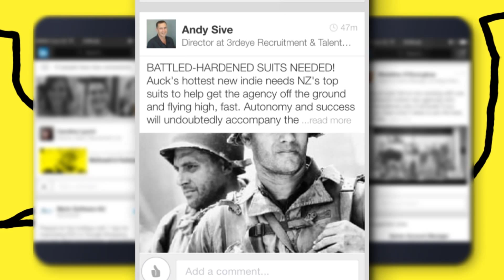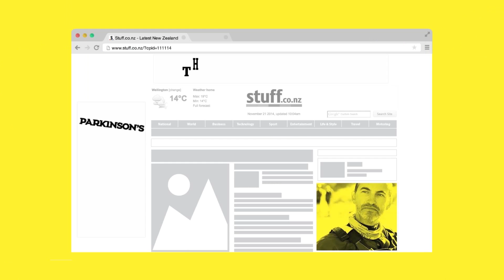Andy McDowell case study